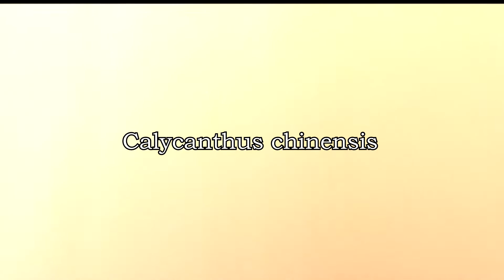4 Variedades de Calycanthus más hermosas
Es un género con ocho especies de plantas perteneciente a la familia Calycanthaceae endémica de América del Norte.
Son arbustos caducifolios que crecen hasta los 2-4 m de altura.
Las hojas son opuestas e indivisas, las plantas son aromáticas.